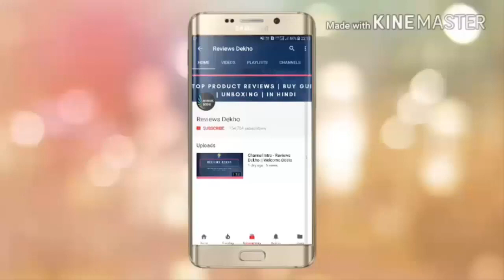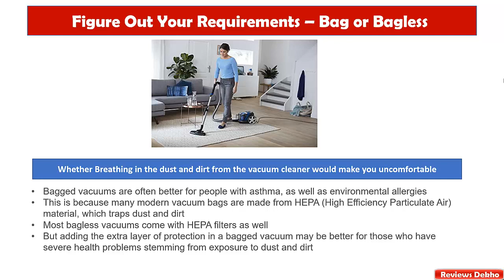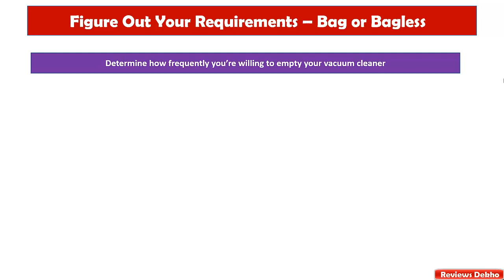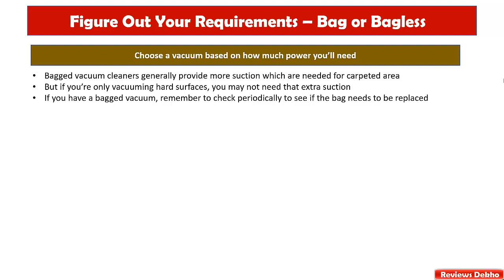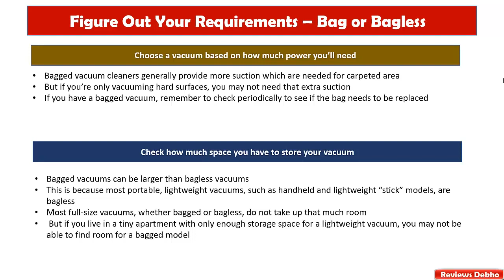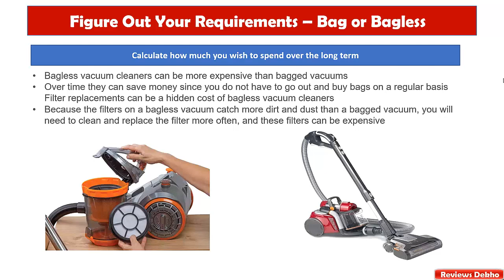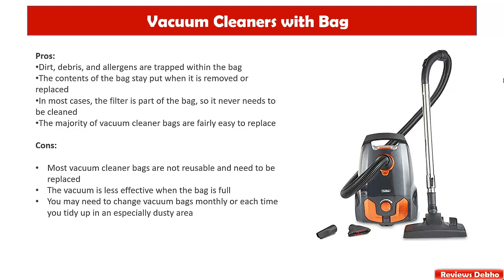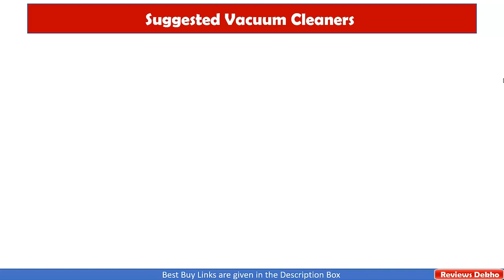Bagged vs Bagless Vacuum Cleaners | Which one to buy ? Vacuum Cleaner Buying Guide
In this video, we have compared Bagged Vacuum Cleaners with Bagless Vacuum Cleaners. We have shown which one is better under which circumstances so that you can buy it according to your choice. Also advantages and benefits of both types of Vacuum Cleaners are mentioned.

Few Best Bagless Vacuum Cleaners:

1. Philips PowerPro FC9352/01-Compact Bagless Vacuum Cleaner

2. Eureka Forbes Supervac 1600 Watts Powerful Suction Bagless Vacuum Cleaner

3. Inalsa Bagless Vacuum Cleaner

Few Best Bagged Vacuum Cleaners:

1. BLACK+DECKER VM1200-B5 1-Litre Bagged Vacuum Cleaner

2. INALSA Vacuum Cleaner

3. Eureka Forbes Quick Clean DX Vacuum Cleaner